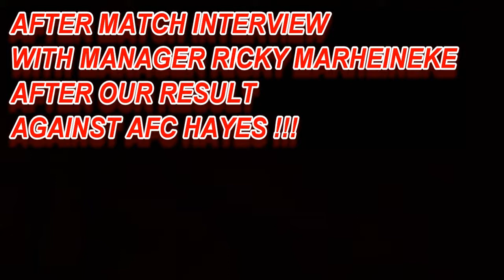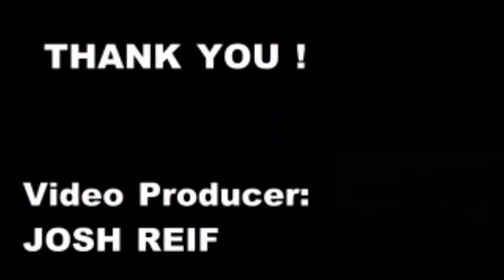POST MATCH INTERVIEW VS AFC HAYES !